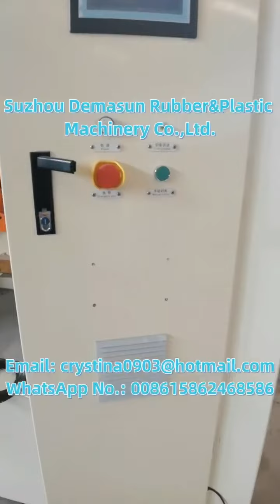Chip-less pipe cutter structure,PE pipe making machine,Plastic cutting machine,pipe cutter,extruder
20+Year experience on extrusion technology for plastic pipe!

Main of our products:
2. Oriented pvc pipe making machine,bi-axially oriented PVC-O pipe machine, opvc pipe machine,PVC-O pipe extrusion line,OPVC pipe extrusion machine,PVC-O pipe production line.
3. PVC-M pipe extrusion line.
4. Extruder die, die head,plastic mould,plastic extrusion mould, pipe Extrusion head,extrusion moulding,extrusion tooling for plastic pipe.
5. Plastic pipe belling machine,pipe socket machine,pvc pipe socketing machine.
6. Plastic pipe threading machine,pipe threader.
7. Plastic Granulator extruder machine, plastic pelletizing line,Plastic granulate extrusion machine.
8. Plastic pipe grooving machine,Tube slotting macine,PVC pipe slotter,Plastic pipe groover machine,plastic pipe slotter machine.